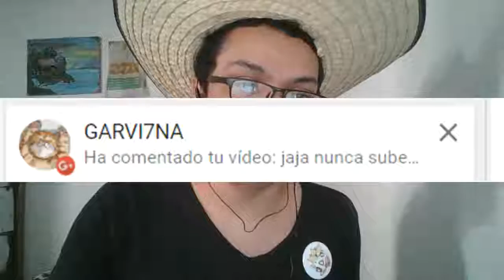Llegada al castillo de Peach/Paper Mario capítulo 42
Hola a todos  y todas, continuamos con el cuadragésimo segundo capítulo de Paper Mario, espero que les guste.